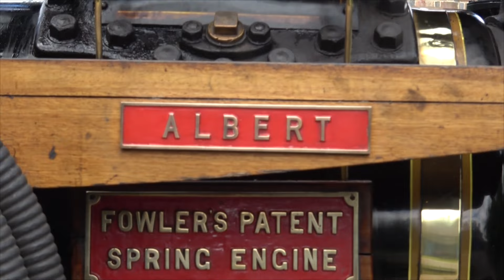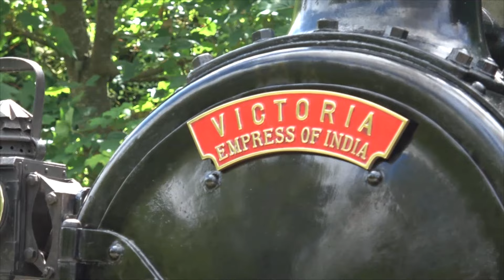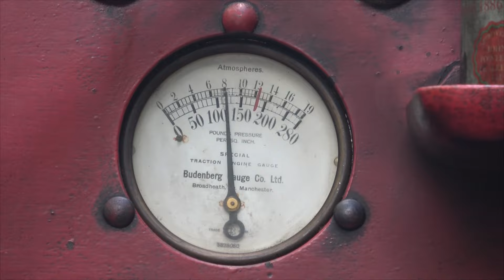STEAM WEEKEND 6- 7- 24 AT AMBERLEY MUSEUM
AMBERLEY MUSEUM STEAM WEEKEND 6-7-24